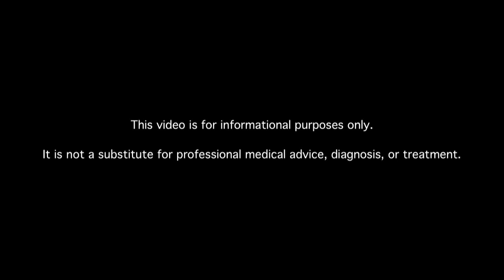Why Do People with Diabetes Get Itchy Skin?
Learn about diabetes itchy skin. MDs answer your diabetes questions.